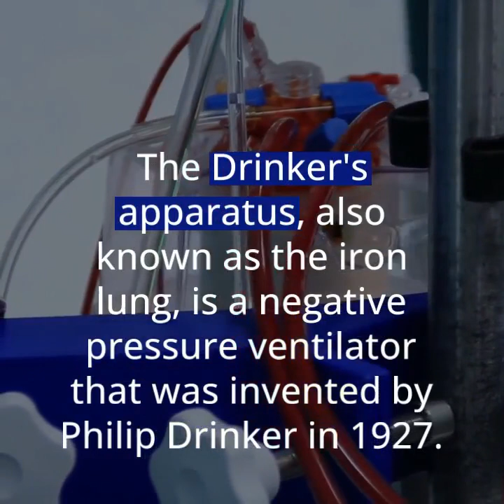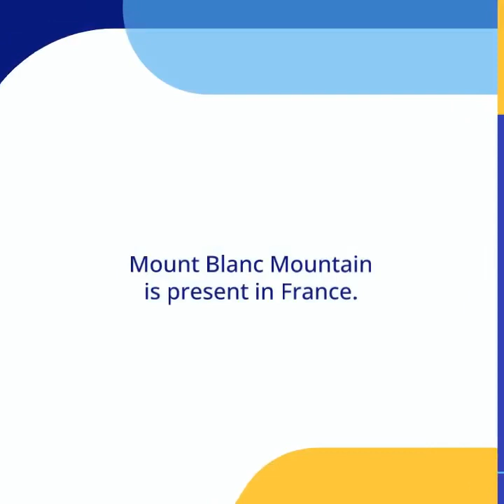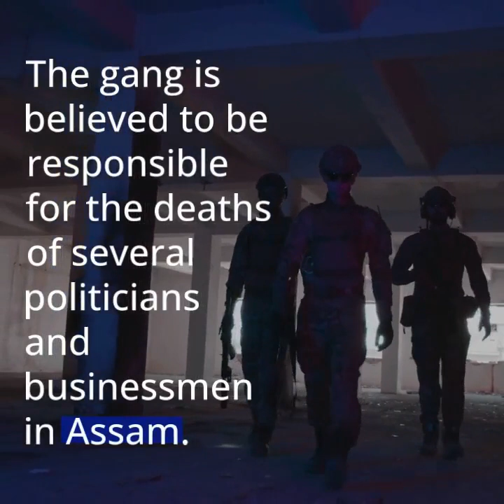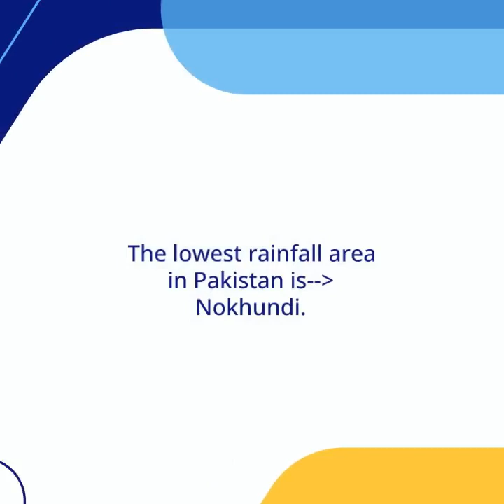Gk Questions And Answers || Gk ke sawal || Gk Quiz || ppsc fpsc masterclass || PART 32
ppsc fpsc masterclass

ppsc test preparation books
ppsc fee through easypaisa
ppsc interview
ppsc food grain supervisor past papers
ppsc test preparation physics
ppsc economics lecturer test past papers
ppsc eligibility criteria in pakistan
PPSC GUESS
Qamar Ali ppsc
ppsc urdu lecturer past paper solved
ppsc urdu interview
ppsc interview for lecturer
govt jobs
ppsc test preparation
spsc screening test preparation
ppsc municipal officer past papers
ppsc latest news
latest news about ppsc test
upsc toppers strategy
Govt test
ppsc urdu mcqs solved
ppsc most important mcqs
urdu mcqs
nts urdu mcqs
educators urdu mcqs
ppsc teshildar test preparation
ppsc naib tehsildar test preparation
kpsc urdu mcqs
important urdu mcqs
ppsc assistant mcqs
ppsc junior clerk mcqs
ppsc past papers mcqs
ppsc mcqs for educators
ppsc mcqs for lecturers
ppsc lecturer
ppsc past papers
ppsc urdu mcqs past papers
urdu mcqs for nts test
PPSC GUESS
Qamar Ali ppsc
ppsc urdu interview
govt jobs
ppsc test preparation
ppsc latest news
upsc toppers strategy
Govt test
govt jobs 2022
PPSC Assistant Past Papers PDF
PPSC Assistant complete solved paper
PPSC Assistant Complete solved Paper held on 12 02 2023
PPSC Assistant Today Complete Solved paper PDF
PPSC Assistant Complete solved Paper PDF File
PPSC Assistant Result announced
PPSC Assistant Result expected date
PPSC Assistant Past Paper
PPSC Assistant Most Repeated Mcqs
PPSC Assistant Past Papers with details
PPSC Assistant Past Paper PDF
ppsc
fpsc
nts
cts
pts
ots
spsc
ppsc jobs 2023 advertisement
job advertisement
ppsc jobs advertisement 2023
ppsc advertisement
ppsc advertisement no 02/2022
ppsc jobs 2023 advertisement no 7/2023
ppsc jobs 2023 advertisement no 4/2023
pms advertisement 2023
ppsc advertisement 2023
60 general knowledge questions with answers
general knowledge questions
100 general knowledge questions and answers
general knowledge answers
general knowledge basic questions
basic general knowledge questions
best general knowledge questions
gk
general knowledge
important gk questions and answer for competitive exams
quiz test
br gk study
important gk
quiz test
 competitive quiz
quiz questions
general knowledge questions
gk quiz
geography gk